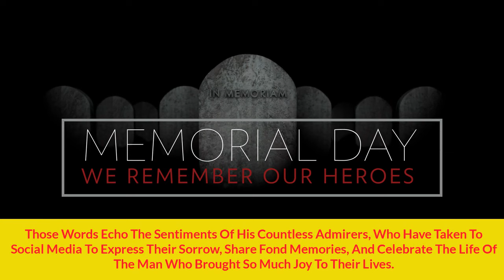Salem in Shock: Drake Hogestyn – Legendary John Black Has Passed Away Days of Our Lives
Posts created: Salem in Shock: Drake Hogestyn – Legendary John Black Has Passed Away Days of Our Lives  by Days worldwide - Fan Voice for DOOL